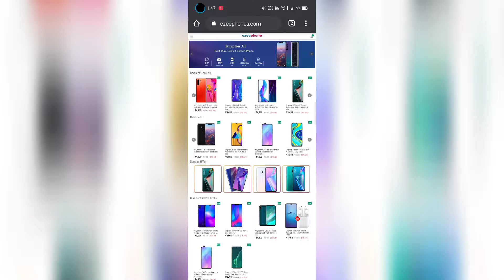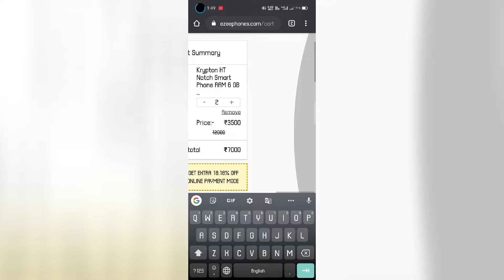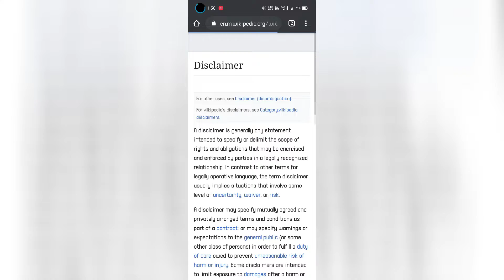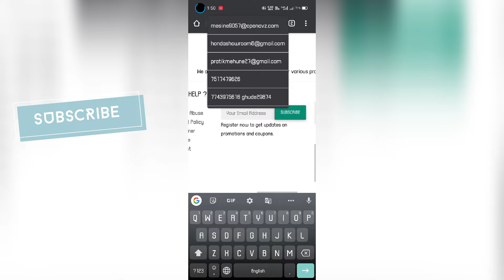Krypton mobile fraud wedside scam 🤬😡😡🔥🔥🔥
This wedside is fraud wedside stay safe
Stay at home and stay safe this types  of fraud 🙏 wedside bb